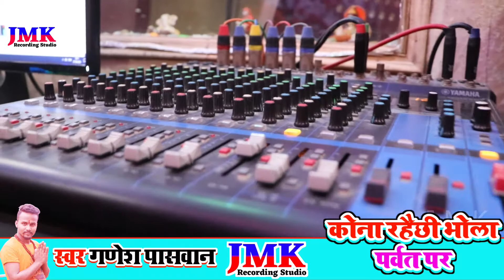HD VIDEO कोना रहै छी भोला पर्वत पर Ganesh Paswan Ka New Bol Bam Video Song 2021 Super hit Bhola Song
Jai Maa Kali Recording studio
Dj Chandeshwar Pandit